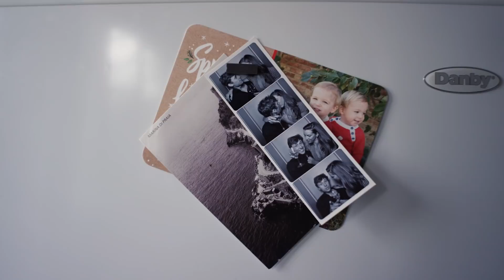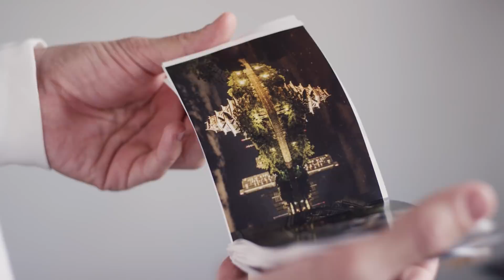One Day with Walker Ryan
Spend a day with SOVRN pro/Old Friends founder Walker Ryan as he skates all over stunning Venice, California.